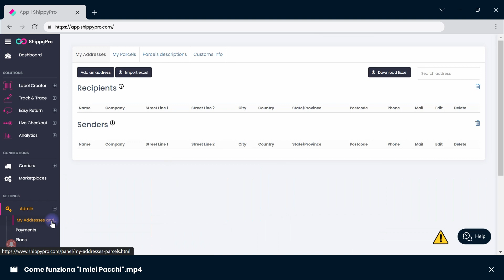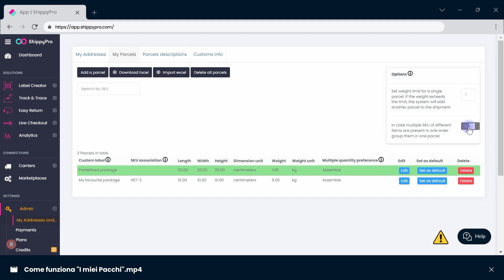Imposta le dimensioni dei pacchi e rendi il processo di spedizione automatico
Modifica le informazioni relative ai tuoi pacchi e automatizza il processo di spedizione collegando i colli ai relativi prodotti.